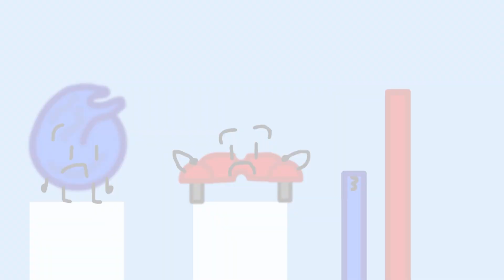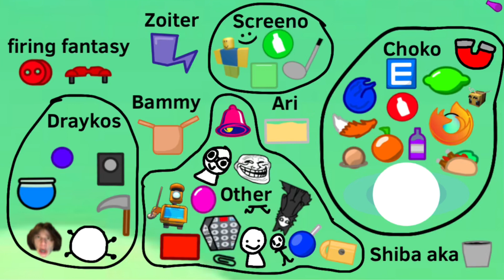BFAMA Ep9 S1: Keep Up The Pace!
Objects battle and stuf